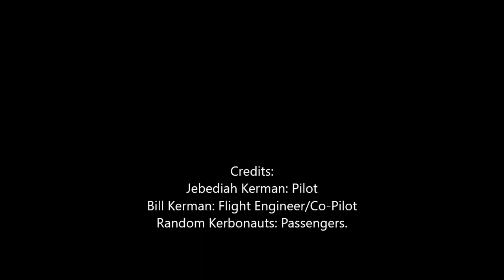Kerbonaut Airport and Services Episode 3: Unity-765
Hi guys welcome back to the 3rd episode of Kerbonaut Airport and Services hope you enjoyed!

Cheats Used:
Infinite Fuel
How to use cheats Alt + F12.